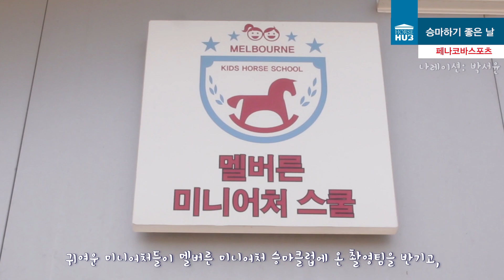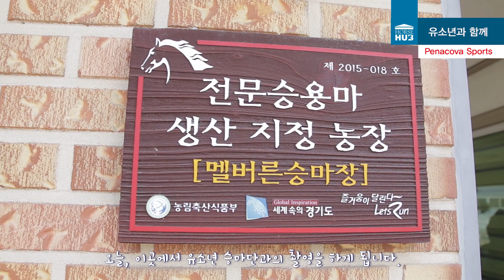유소년승마선수 좌충우돌 비하인드 스토리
훌륭한 마장과 마방, 그리고 귀여운 미니어처가 반기는 멜버른 승마클럽에서 유소년 화보 촬영을 진행했습니다. 유소년들의 밝은 에너지를 얻을 수 있는 즐거운 시간이었습니다.
유소년 화보촬영영상은 페나코바채널에서 보실 수 있습니다.

승마관련 영상은 홀스허브(페나코바) 채널을 통해 만나 보실 수 있습니다.